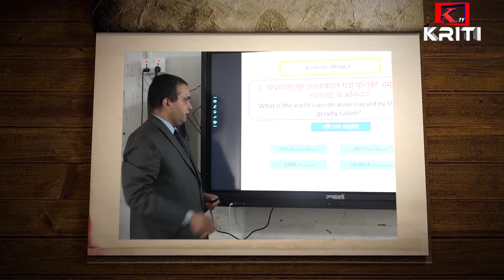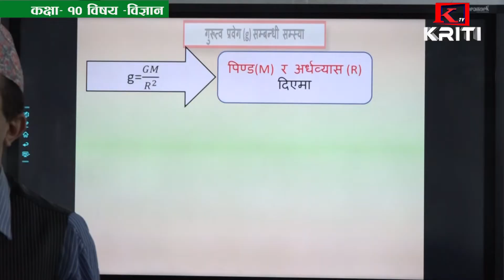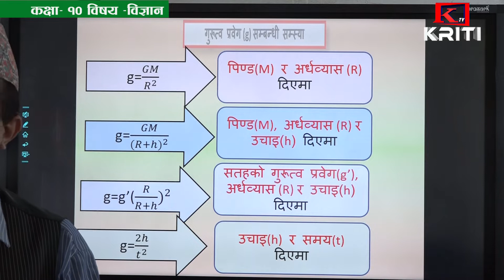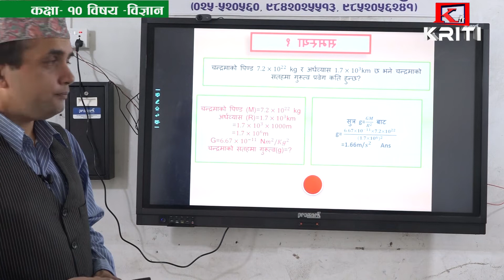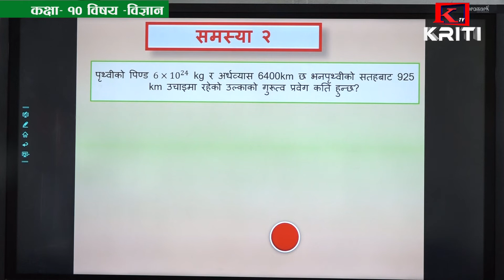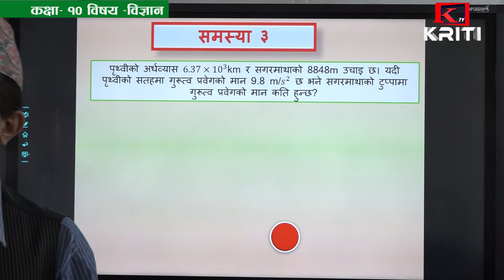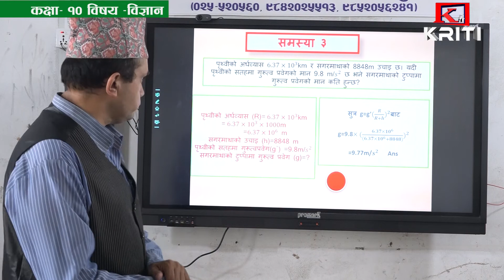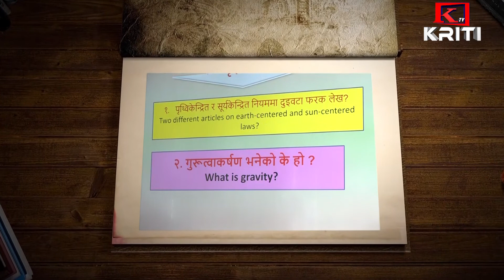SCIENCE_CLASS10_UNIT-1(Force)_Lesson6(Numerical)